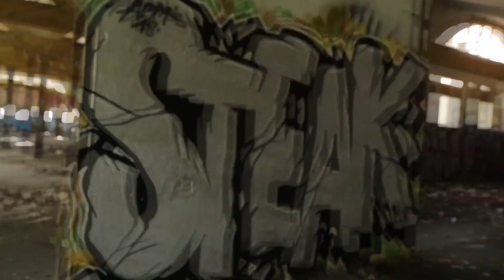Interview by Маша Zолина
Understanding of art.